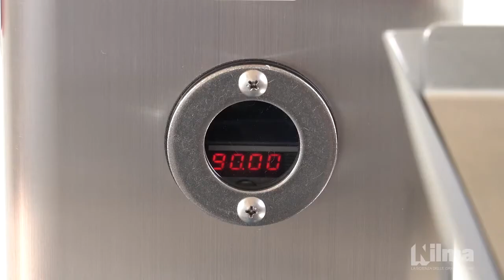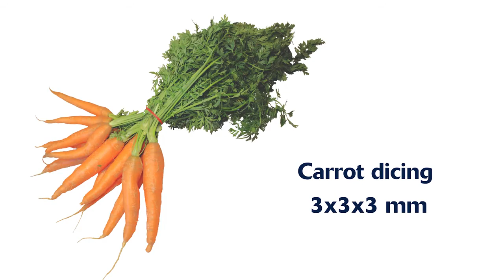Continuous cutting machine for cubes and sticks From Nilma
Kanchan Metals is a company dedicated to providing complete solutions to the needs of food processing companies in India. We partner with renowned International food processing equipment manufacturers and provide the market with quality equipment and after-sales service of the highest standard.

Kanchan Metals provide equipment for the food processing industry specializing in the fields of:
1. Snack foods
2. Bakery
3. Meats & Frozen foods
4. Instant foods
5. Confectionery
6. Packaging & Hygiene